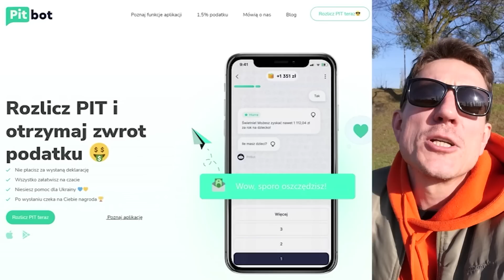Skąd masz pieniądze?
Scenariusz: Bartek Karpowski
Zdjęcia: Bartek Karpowski
Montaż: Bartek Karpowski
Grafika: Bartek Karpowski